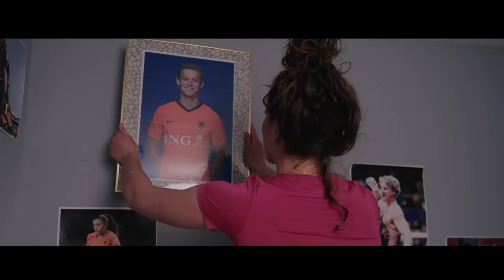Outsiders x Django Wagner x Poke - Oranje Team (Holland Hup)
Outsiders x Django Wagner x Poke - Oranje Team (Holland Hup) is OUT NOW

Director: Cem Araci
DOP: Mike Askari
1st AC: Leon van den Engelen
Production Company: Pierette Goossens
Producer: Pierette Goossens
Producer: Pippa Harris
Producer: Sifra van Beugen

CAST
Meisje: Luna Willemse
Kids: Jara Bakhuizen, Liv van den Broecke, Jayda Ducaat, Mette Flantua, Niloufar Gholamy, Nanne Gilsing, Damian Keus, Sem vd Zwan
Trainster: Ramona van der Harst

Tegenpartij: Damian Vink, Jamie Vink, Luca, Gino Vrolijk, Jessie Stikkelorum

Big thanks to:
Stefano Hoogendijk
Rachel Hoogendijk-Vroomans
Martin Hoogendijk
Silvana Hoogendijk
Dennis van Burgh
Sven de Brabander
Menno van Willigunburg
Supa Dupa Studio

In Cooperation with Berk Music, BABA Headquarters and Laser by Sony Music

Welcome to the Rebl Records YouTube channel. It’s THE brand new record label, founded in
2020, for all your Hard Dance cravings. If it’s crazy, if it’s insane, if it’s hard, then it’s welcome at Rebl Records.